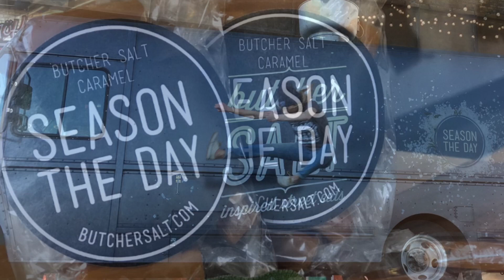2018 MN Homeless Teens Winter-Wear Drive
You Can Help ❤️ Each night 6000 MN youth are homeless. Your donation will help us buy hats, gloves, mittens, hoodies, socks and more.

Come Friday, December 7th, 5-9pm. You can also donate at our special Drop-Off Event at Dots Gray Kitchen with Sweet Gypsy Waffles, Butcher Salt, and a live recording of The Cheryl Reeve Show. Lynx GM and Coach, Cheryl Reeve will sit down with Lynx player Rebekkah Brunson.

Please consider donating either financially or with a new or gently used winter clothing item, or more.

Financial donations are tax deductible and your clothing donation gets you in Free to the event on December 7th.

DOTS GRAY
208 29TH AVE N

Audio Recording is Successful Marketing Group advertisement from The Cheryl Reeve Show on 11-29-18  by Talk North producer Brandon Morton (thanks a ton Brandon!)